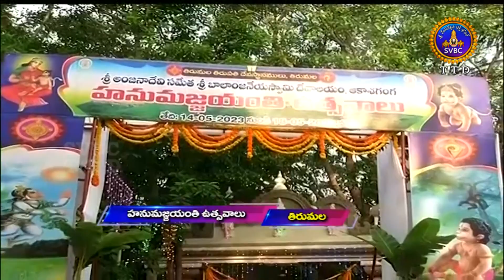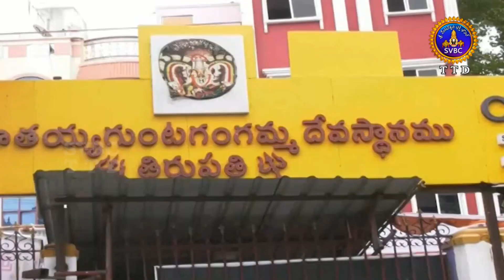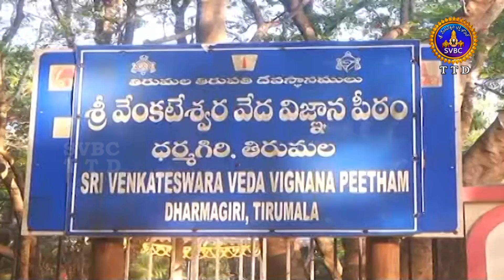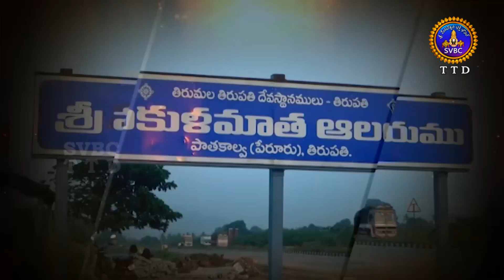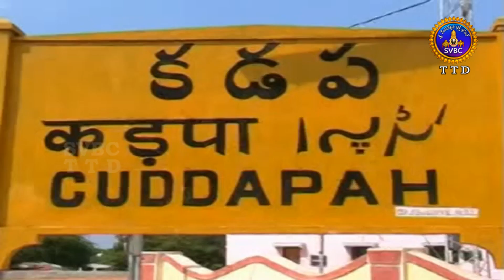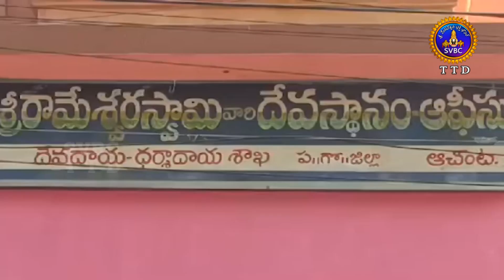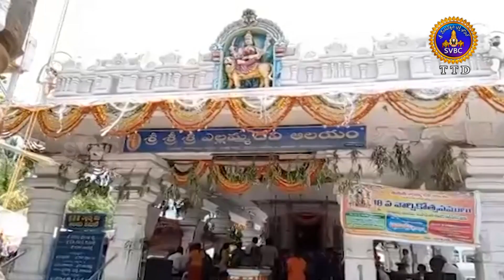ఆధ్యాత్మిక విశేషాలు || Adhyatmika Viseshalu || 10 PM || 17-05-2023 || SVBC TTD